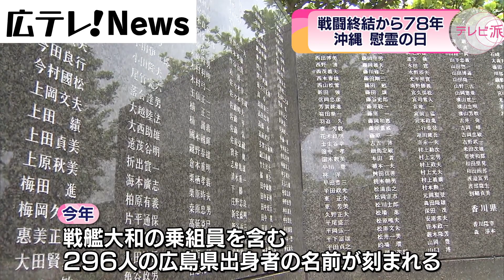【沖縄慰霊の日】平和祈念公園での追悼式に岸田首相も参列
太平洋戦争末期の沖縄戦で、日本軍の組織的な戦闘が終結したとされる日から
きょうで７８年…。沖縄は「慰霊の日」を迎えました。
平和祈念公園であった追悼式には、岸田首相も参列しました。

■岸田首相
「私たちが今享受する平和と繁栄、これは戦没者の方々の尊い命と苦難の歴史の上に
　築かれたものであり、これをしっかりと守り抜いて行かなければならない」

公園にある「平和の礎」には、沖縄戦に向かう途中沈没した
「戦艦大和」の乗組員を含む２９６人の広島県出身者の名前が新たに刻まれました。
名前がしるされた犠牲者は、２４万２０００人余りとなりました。